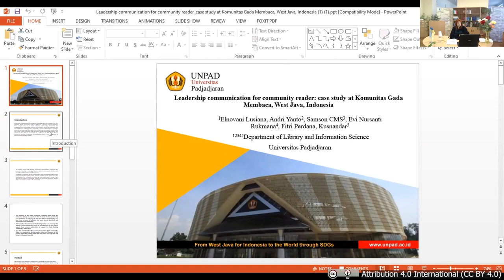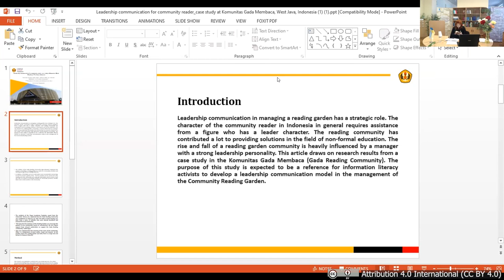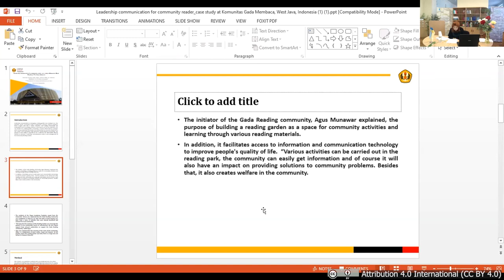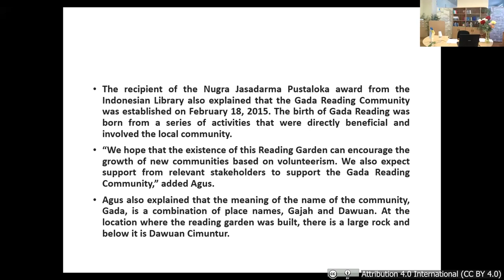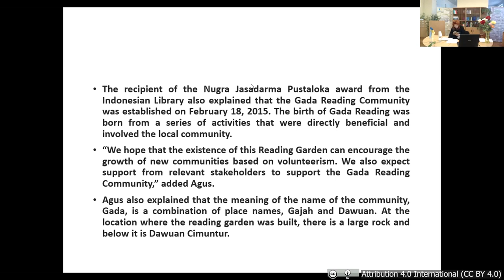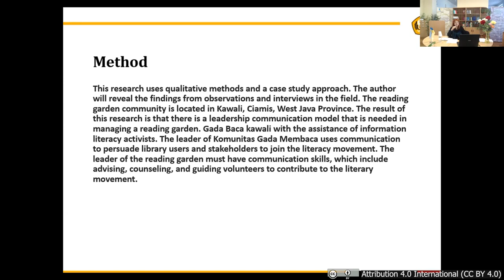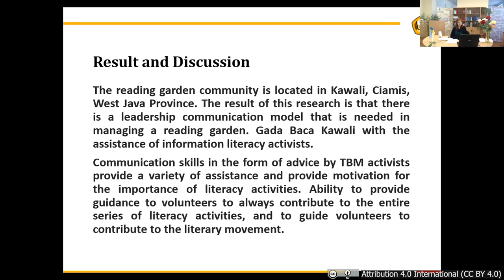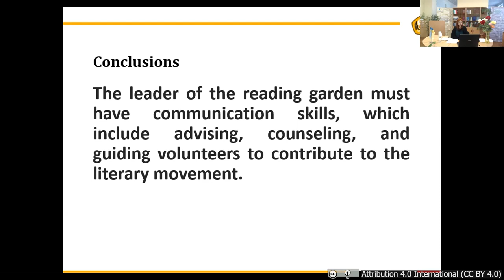UniLibNSD-2022 L. Elnovani, A. Yanto, Samson CMS, E. N. Rukmana, F. Perdana, & Kusnandar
КОМУНІКАЦІЙНЕ ЛІДЕРСТВО ДЛЯ ЧИТАЦЬКОЇ СПІЛЬНОТИ: ПРИКЛАД З ПРАКТИКИ КОМУНІТАС GADA MEMBACA, ЗАХІДНА ЯВА, ІНДОНЕЗІЯ
Комунікацііне лідерство в управлінні читацькою аудиторією грає стратегічну роль. Характер читацької спільноти в Індонезії загалом вимагає допомоги від людини, що має лідерський характер. Читацька спільнота зробила великий внесок у пошук рішень у галузі неформальної освіти. Зліт і падіння спільноти людей, що читають, багато в чому залежить від менеджера з сильним лідерським характером. Ця стаття ґрунтується на результатах дослідження, проведеного в Komunitas Gada Membaca (Спільнота читачів Gada). Очікується, що це дослідження буде орієнтиром для активістів інформаційної грамотності у розробці моделі комунікаційного лідерства в управлінні Громадською читацькою спільнотою. У цьому дослідженні використовуються якісні методи та метод тематичного дослідження. Автор розповідає про результати спостережень та інтерв'ю на місцях. Співтовариство людей, що читають, розташоване в Кавалі, Сіаміс, провінція Західна Ява. Результатом цього дослідження є комунікаційна модель лідерства, яка необхідна для керування читацькою аудиторією. Gada Baca kawali підтримує активістів інформаційної грамотності. Лідер Komunitas Gada Membaca використовує комунікацію, щоб переконати користувачів бібліотек та зацікавлені сторони приєднатися до руху за розповсюдження грамотності. Лідер читацької аудиторії повинен мати комунікативні навички, у тому числі давати поради, консультувати та направляти волонтерів, щоб вони вносили свій внесок у літературний рух.